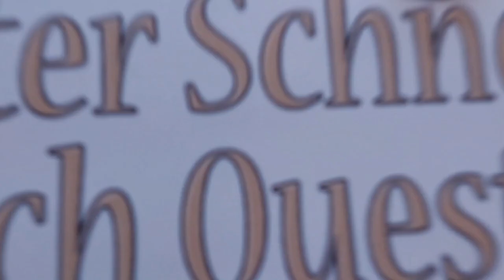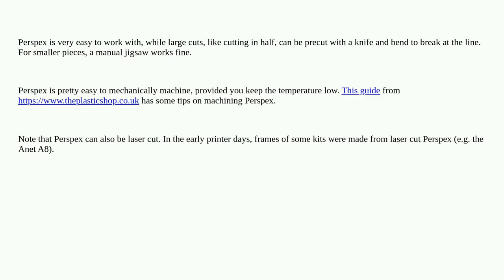3dprinting: Crafting Perspex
Crafting Perspex

A special thanks goes out to the community

  3d-design